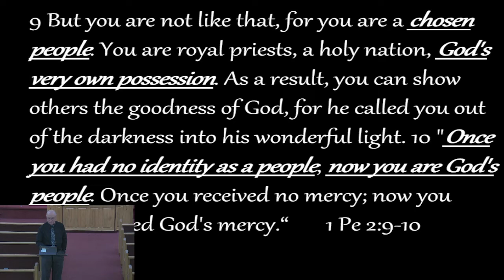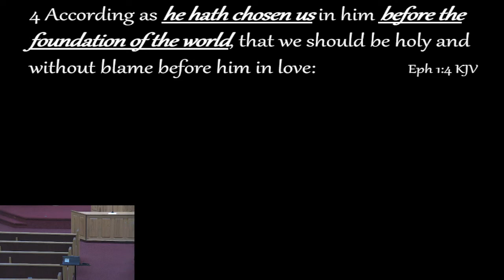OCALA CENRAL CHURCH OF CHRIST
CHOSEN
EDWIN BONNEL
08/04/2022